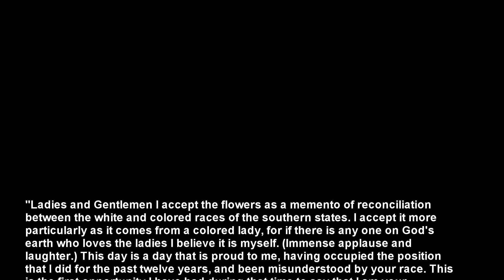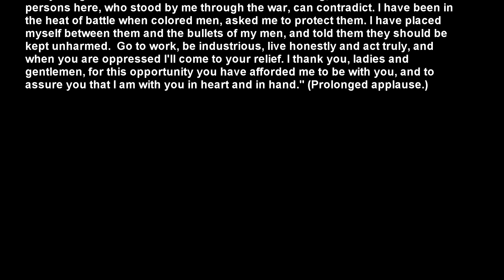Nathan Bedford Forrest Monument—Memphis, TN